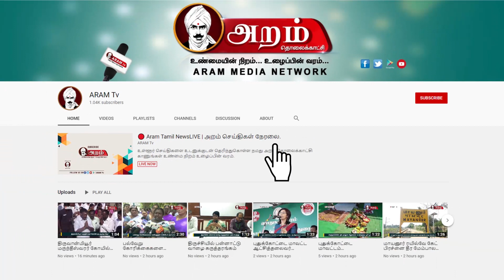மக்கள் அரசன் பிக்ச்சர்ஸ்-ன் 4வது திரைப்படத்தின் பெயர் வெளியீடு | ARAM NEWS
மக்கள் அரசன் பிக்ச்சர்ஸ் தயாரிப்பில் பா.விஜய் இயக்கத்தில் நடிகர்கள் அர்ஜுன்  மற்றும் ஜீவா இணைந்து நடிக்க உள்ள படத்திற்கு மேதாவி என பெயரிட்டு  அறம் மக்கள் நலச்சங்கத்தின் தலைவரும் மக்கள் அரசன் பிக்சர்ஸின் தயாரிப்பாளருமான  டாக்டர் சு.ராஜா தனது பிறந்த நாளில் அறிவிப்பு வெளியிட்டார்.